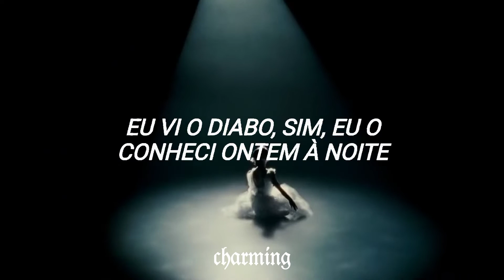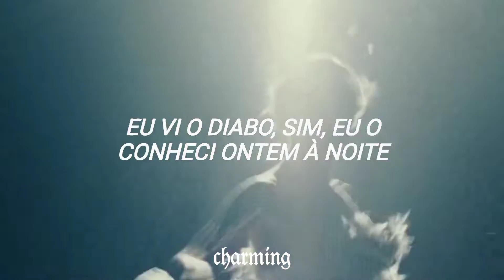demi lovato - met him last night ft. ariana grande (tradução/legendado) cisne negro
música/song:Demi Lovato - Met Him Last Night ft. Ariana Grande
fandom:Cisne Negro/Black Swan (2010)

letras/lyrics

Late at night, I'm sippin' as you pass me by
Red or white, you pour another, say it's fine

I don't believe in you (I, I don't believe)
'Cause I know just how you do (I, I see right through)

I've seen the devil, yeah, I met him last night
Had conversation, yeah, I think he's alright
Seemed kinda funny, yeah, he's kinda my type (yeah, he's kinda my type)
One conversation, now he's spendin' the night
I think I love him, though I know it ain't right

You got mе fucked up, I won't let this happen again (mmm, yеah)
This the last time, you won't take advantage of my innocence (mmm)

Disguised, but I see right through (I, I see right through)

Seemed kinda funny, yeah, he's kinda my type
(Yeah, he's kinda my type)
(No, no, it ain't right, yeah)

How could I ever believe him? (Yeah)
That one look could be so deceivin' (yeah)
Boy, you were my only vice, I never feel this way
Won't be no hostage, I'm leavin' (yeah)
Boy, you just gave me a reason
No, I never thought I'd be the one
No, I never thought I'd be the one to fall
Watch me bounce before I give you my all
So, I promise tonight is the last call

Disguised, but I see right through (I, I seen right through)

(Ain't right, ain't right, ain't right) no

Mmm, mmm (oh, whoa)
Mmm, mmm
Mmm, mmm
Oh, hey, hey